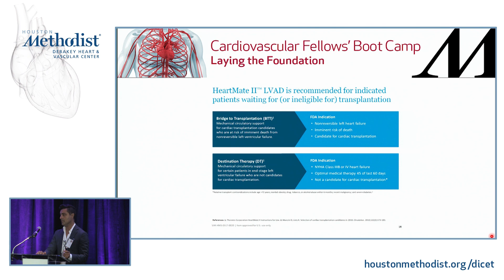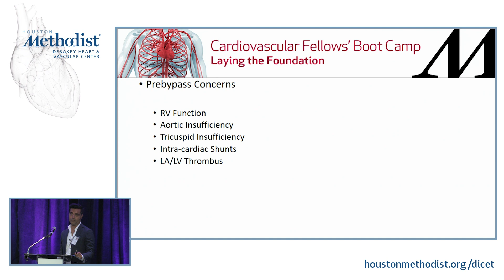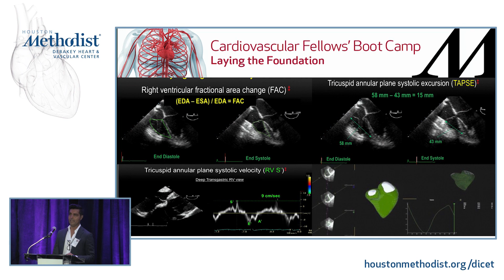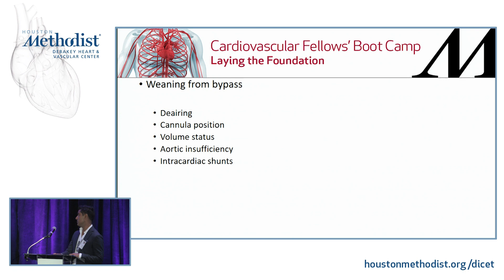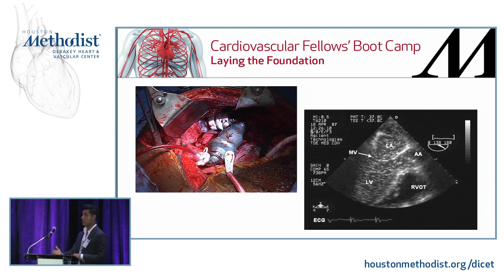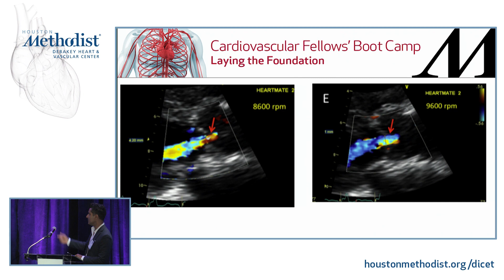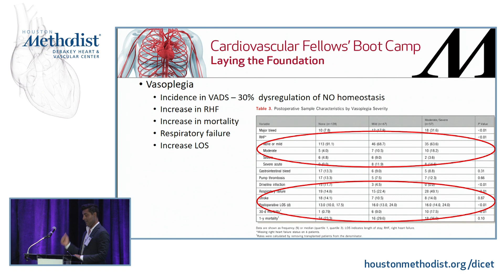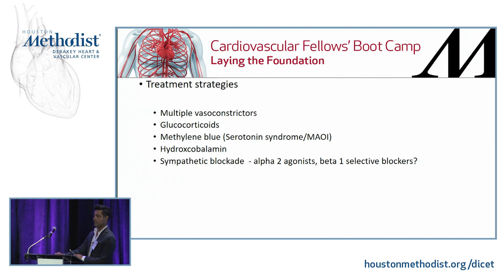LVAD (Karanbir Singh, MD)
CARDIAC SURGERY TRACK
SESSION 5 • Thoracic Transplantation and Aortic Surgery

"LVAD"
Speaker: Karanbir Singh, MD